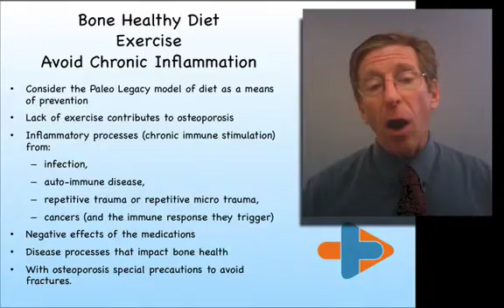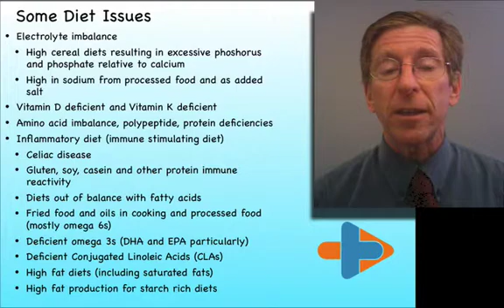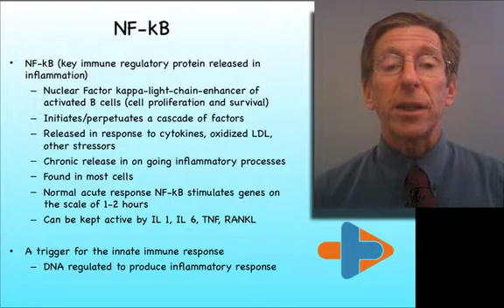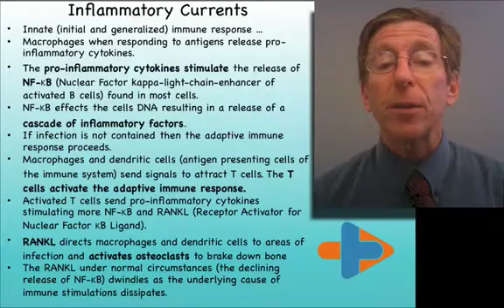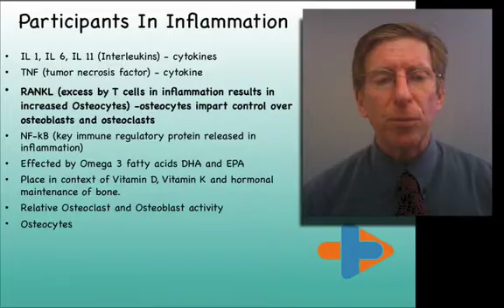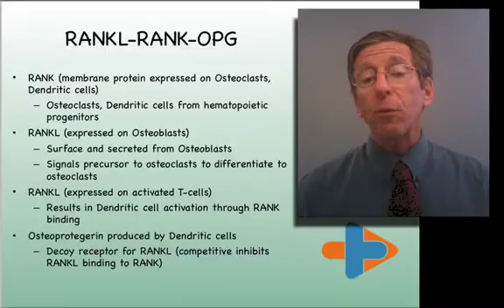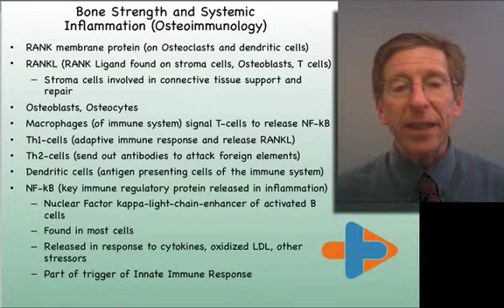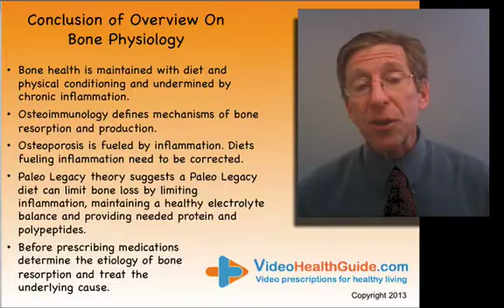Osteoimmunology - Part1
Osteoimmunology